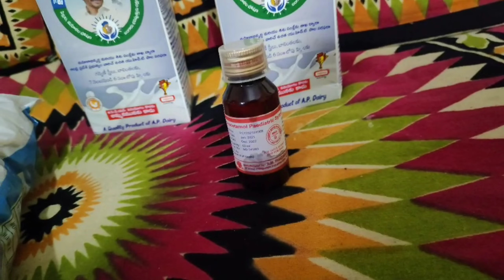Egg Maggie || చేసుకుని || ఎలా తిన్నారో...! || చూడండి 🙄😏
Thanks U For Ur Support My Lovely Youtube Family ... 😍